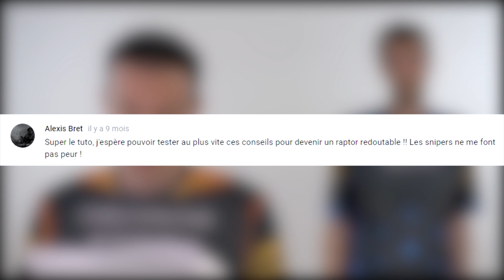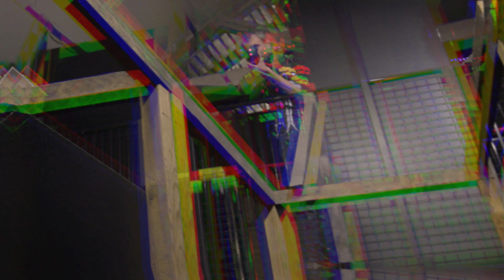Entrainement Laser Game : Les tirs longue distance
Trouver une bonne planque c'est bien. Trouver une planque qui vous donne un large champ de vision sur le labyrinthe, c'est mieux !
Seulement, il faudra réussir à shooter un maximum de joueurs pour récolter un maximum de points. Les tirs sur les longues distances ne sont pas faciles à maitriser mais avec les quelques exercices que vous proposent Bobby et George vous devriez rapidement vous améliorer et devenir un sniper (ou tourelle) hors pair.

Et si tu veux remporter une partie gratuite poste un commentaire, s'il est cité dans une prochaine vidéo tu remporteras une partie pour 10 joueurs !